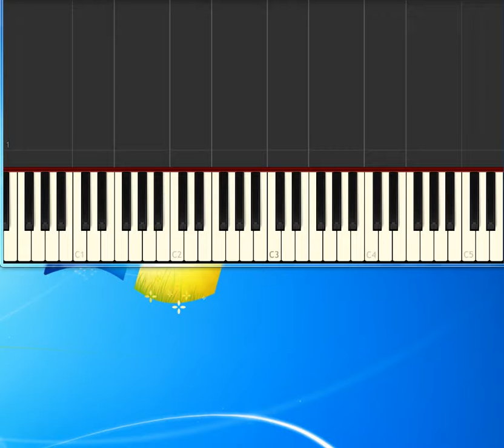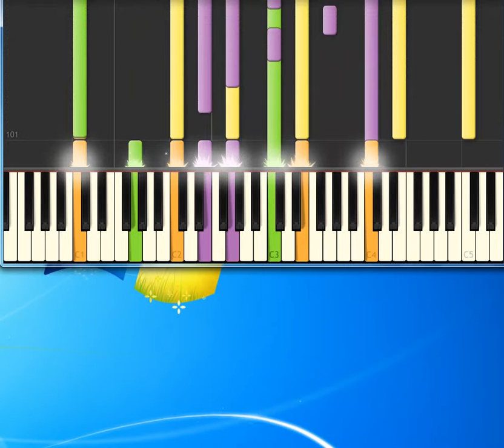Bob Carlisle Butterfly Kisses [Synthesia Piano] [Piano Tutorial Synthesia]